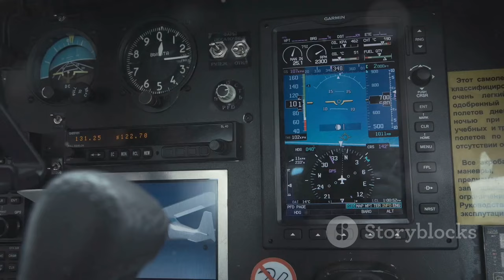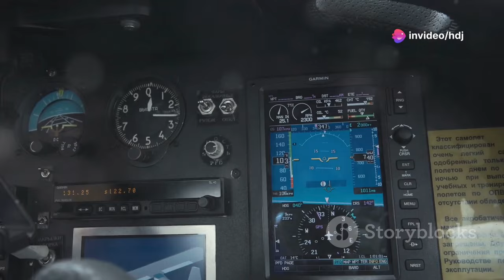Russia Panic: US Finally Tests The New Super A-10 Warthog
Finally! America Introduces Its New Blacksnake Super A-10 Warthog!
This is the Most Effective Anti-tank Aircraft Ever Built: The A-10 Thunderbolt II
Discover the groundbreaking advancements in aviation with our comprehensive overview of the Super A-10 upgrade! In this video, we delve into the significance of this enhanced aircraft, exploring its key features like advanced avionics, enhanced firepower, and state-of-the-art defensive systems. Learn how these upgrades bolster the Super A-10's capabilities in modern warfare. We also discuss the geopolitical implications, analyzing its impact on US-Russia military dynamics. If you're an aviation enthusiast or a military aficionado, this video is a must-watch!